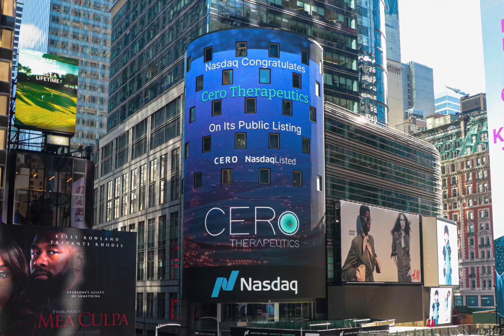纽约时代广场纳斯达克大屏广告2月最新案例 #2024 纽约 纽约时代广场 纳斯达克大屏 一二传媒 一二映像 街拍 纽约 打卡最红网红地标 国际户外大屏广告